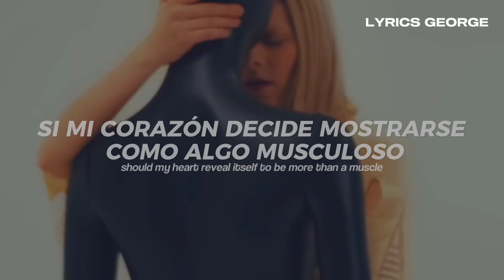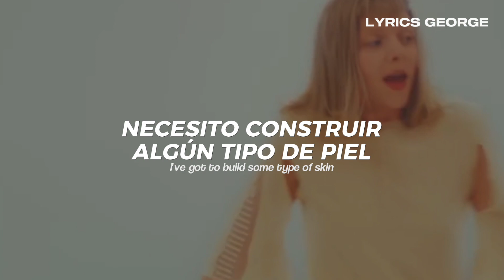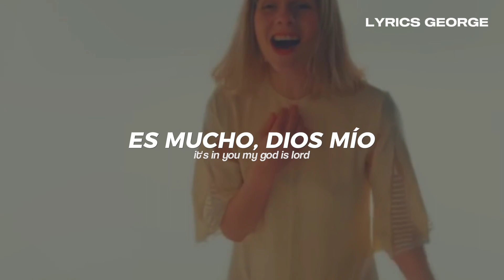AURORA - Some Type Of Skin (Video Oficial + Subtitulado al Español)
AURORA - Some Type Of Skin (Traducida al Español)